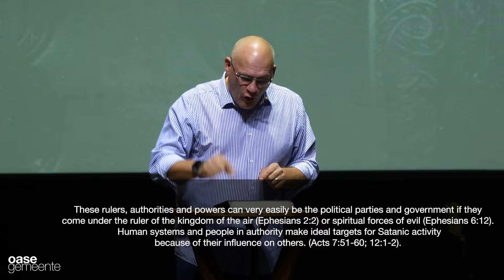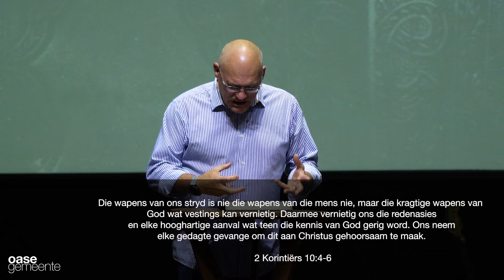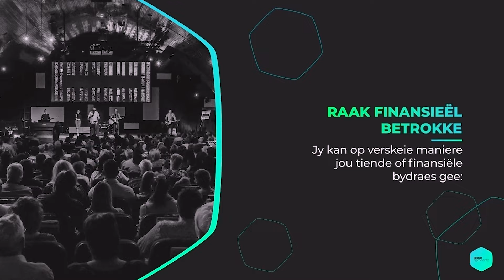2 Junie'24 | Geestelike Oorlogvoering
Welkom by Oase-aanlyn. Sondag praat Johan Roux oor die realiteit van Geestelike Oorlogvoering. Geniet dit saam met ons.